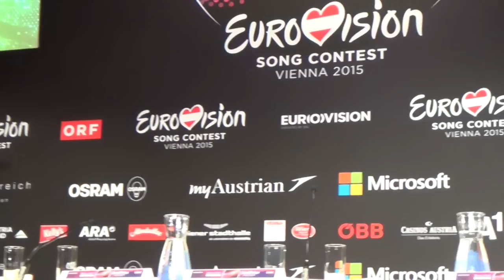ESCKAZ in Vienna: Pertti Kurikan Nimipäivät (Finland) press-conference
ESCKAZ.com reporting from Eurovision Song Contest 2015 in Vienna, Austria